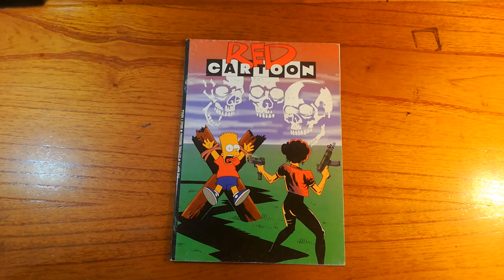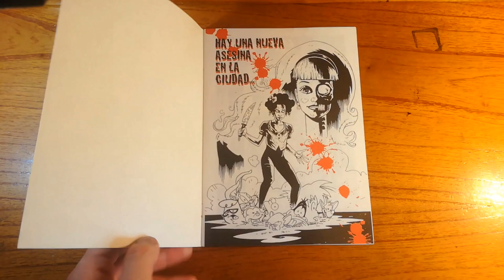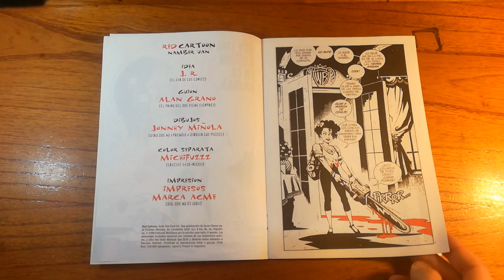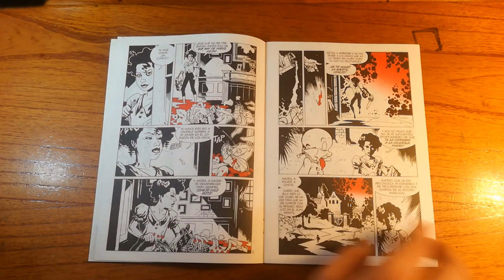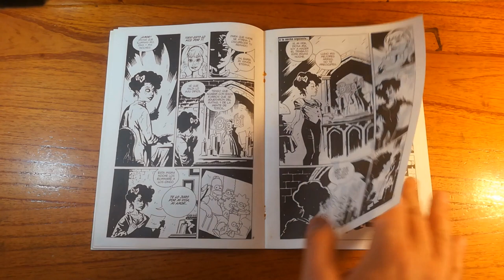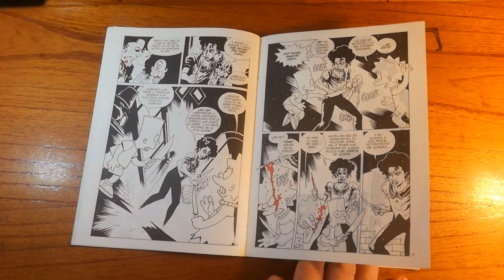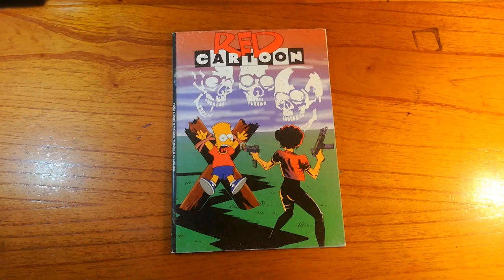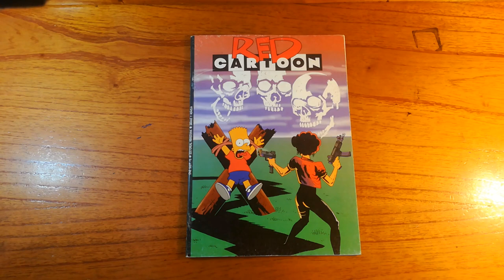"Red Cartoon" (???) una PESIMA historia con dibujos impecables @ Comic Shop